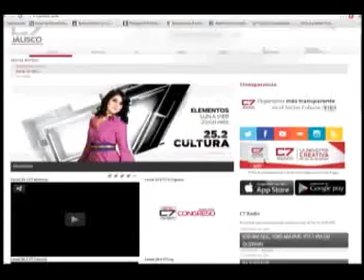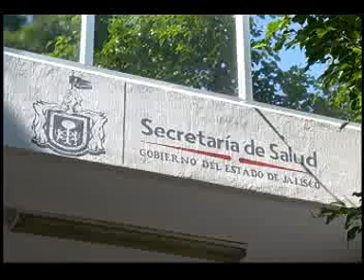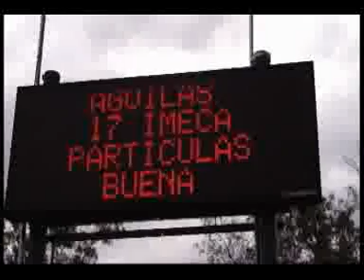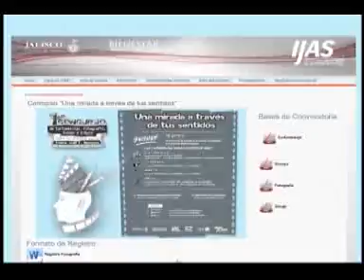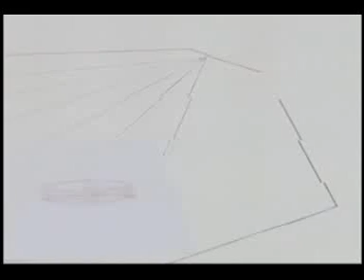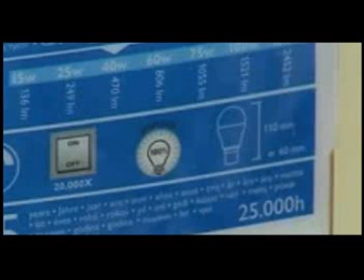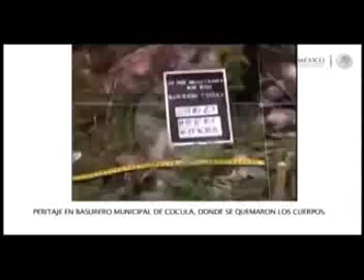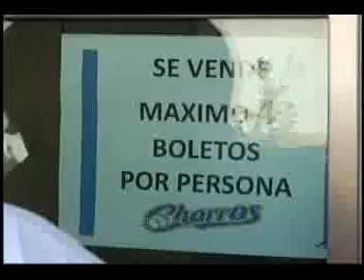Noticias al Momento 20 01 15